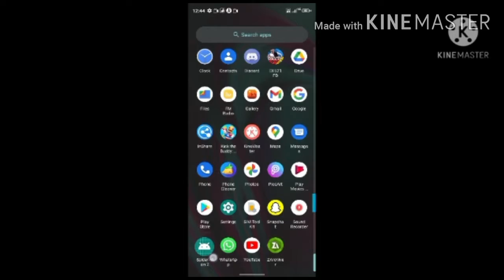How to download The Amazing Spiderman 2 on android in 2021|ZAF gaming lets play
download link apk+obb
(download the moded version)